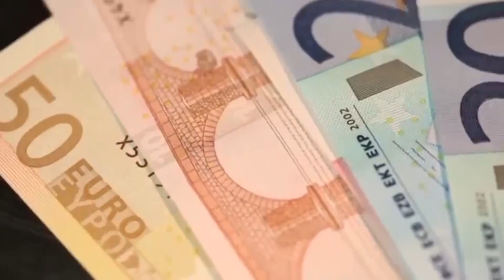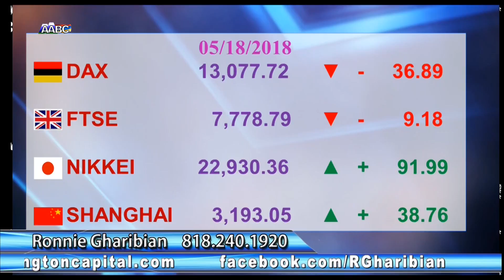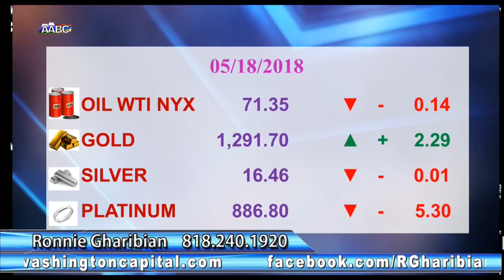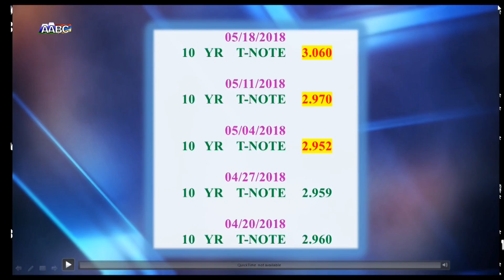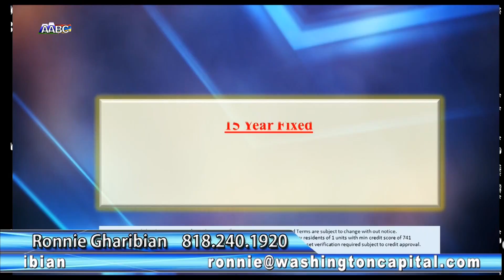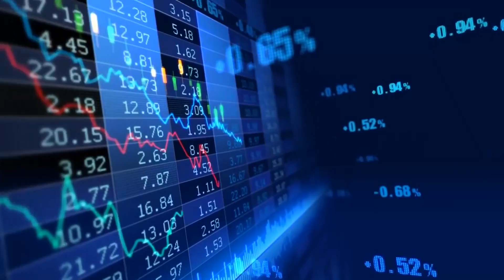Washington Capital 05 20 18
Washington Capital TV Program hosted by Mr. Ronnie Gharibian in Armenian language dated 05/20/2018